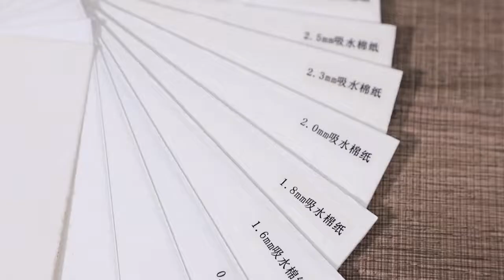Sourcing Your Car Air Freshener Cardstocks/Felts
Thickness 0.4mm /0.6mm /1.0mm /1.6mm  /1.8mm /2.0mm  /2.3mm /2.5mm /2.8mm /3.0mm
Colour Natural white
Size 800*1100mm / 770*1000mm

Alan
Guangzhou All Win Paper Co., Ltd
Address:
ZHUYUAN Building, No. 110, East Ring Road, zhucun, Tianhe District, Guangzhou. China